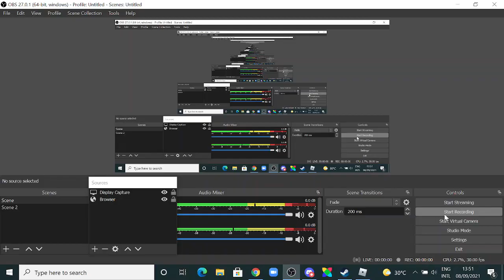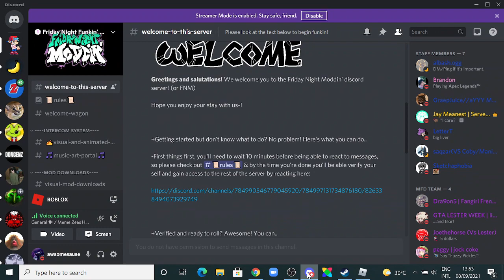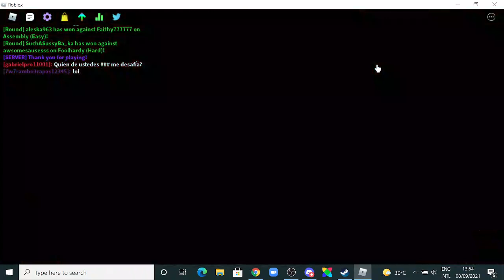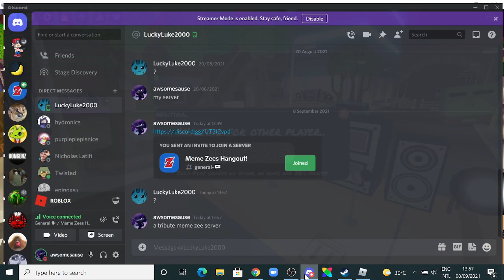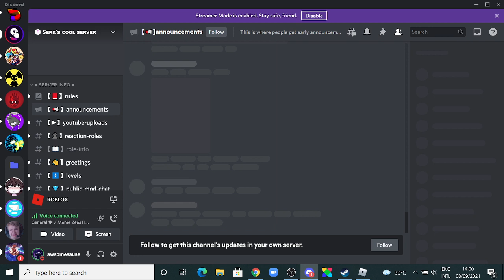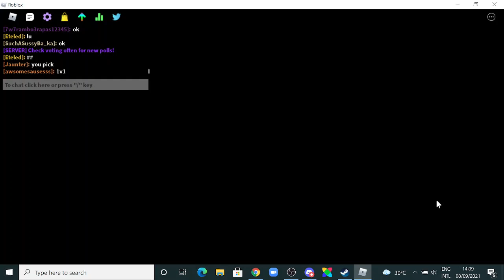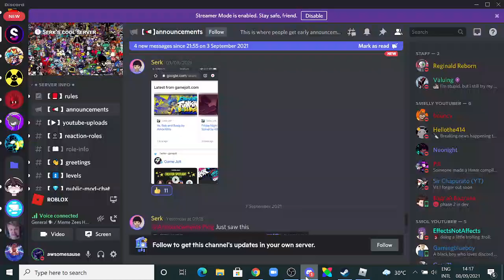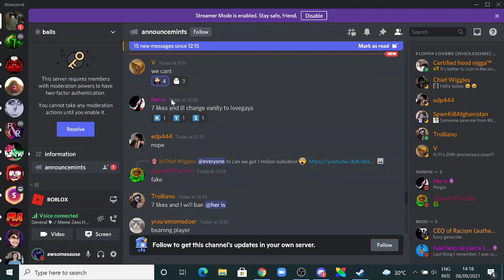more fnf with talking im not sure if im getting better or not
Roblox
The current Roblox logo in black Gill Sans Ultra Bold font, with both Os replaced by squares
Developer(s) Roblox Corporation
Publisher(s) Roblox Corporation
Director(s) David Baszucki,
Erik Cassel[6]
Platform(s) Windows, macOS, iOS, Android, Xbox One
Release PC
September 1, 2006[1][2]
iOS
December 11, 2012[3]
Android
July 16, 2014[4]
Xbox One
November 20, 2015[5]
Genre(s) Game creation system, massively multiplayer online
Mode(s) Single-player, multi-player
Roblox is an online game platform and game creation system developed by Roblox Corporation. It allows users t

Languages
العربية
Deutsch
Español
Français
Bahasa Indonesia
Bahasa Melayu
Português
Русский
中文
34 more
Edit links
This page was last edited on 6 September 2021, at 11:51 (UTC).
Wikipedia® is a registered trademark of the Wikimedia Foundation, Inc., a non-profit organization.